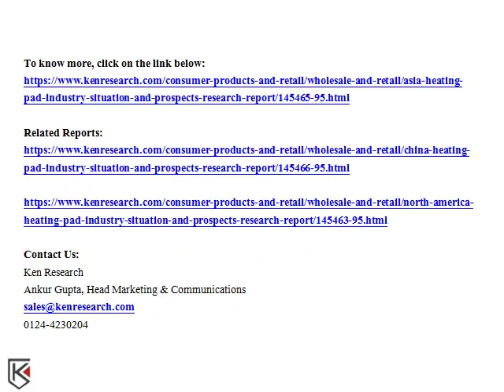Japan Heating Pad Market Sales, Heating Pad Market Trends - Ken Research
The Asia Heating Pad Industry Situation and Prospects Research report is a professional and in-depth study on the current state of the Heating Pad industry...